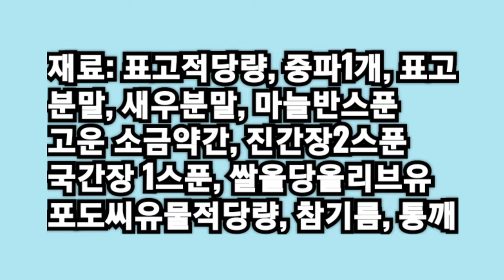쫄깃쫄깃 고기보다 맛있는 반건조 [표고볶음] 만들기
표고는 밑둥을 자르고 적당히 분할하여 끓는 물에 잠시 뒤적여(10초 미만) 불려, 한두 번 헹구어 물기를 톡톡 털거나 적당히 짜줍니다.

약불에 포도씨유, 고운소금 약간, 진간장 2스푼, 국간장 1스푼, 새우가루, 표고가루, 마늘1t, 물을 조금 넣고 볶다

올리브유, 파, 쌀올당, 후추, 참기름, 캐를 넣어 완성합니다.